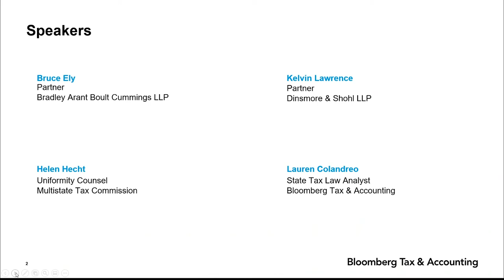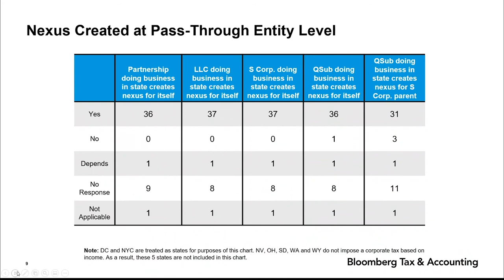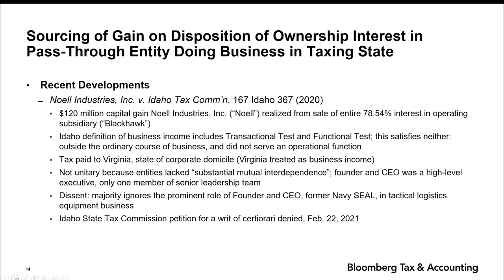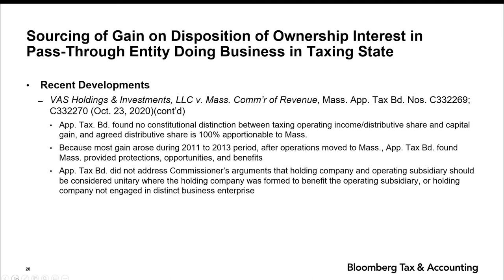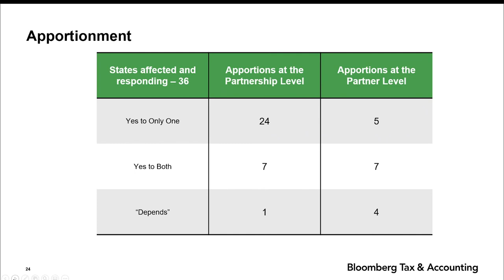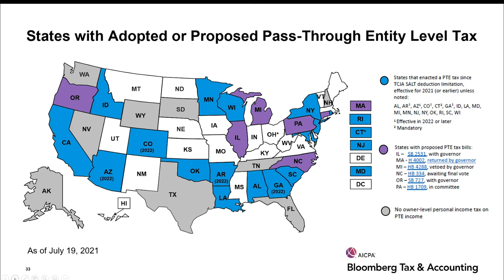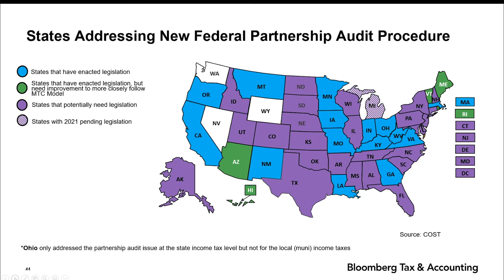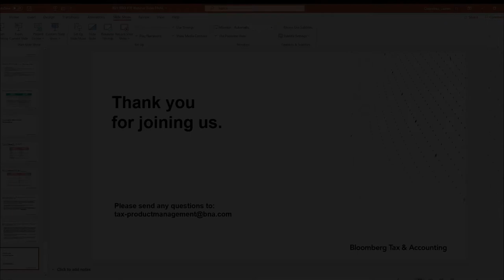Learning from the 2021 Survey of State Tax Departments: Taxation of Pass-Through Entities Results